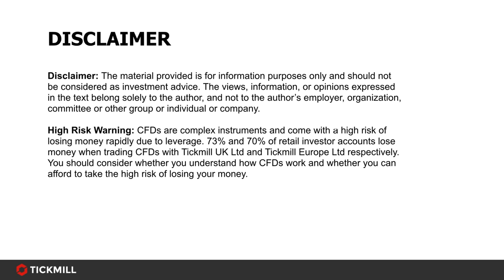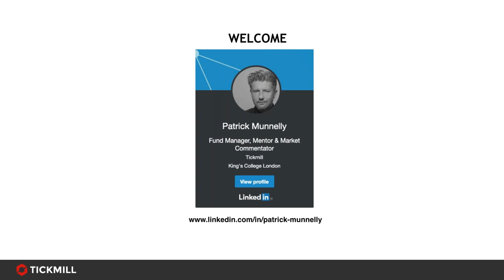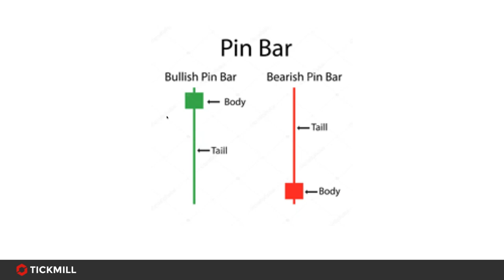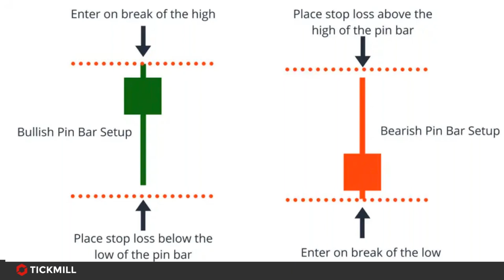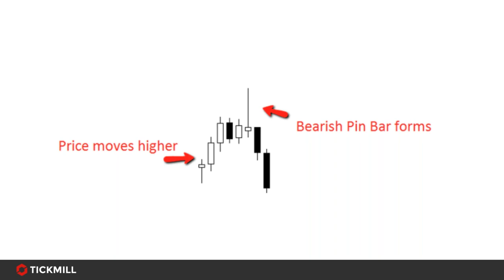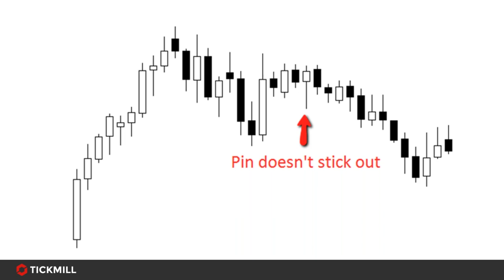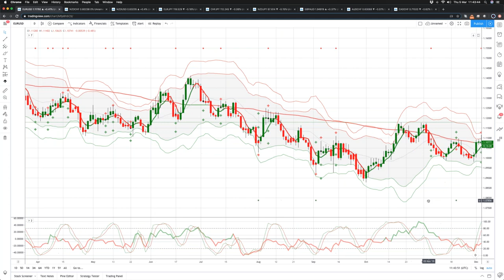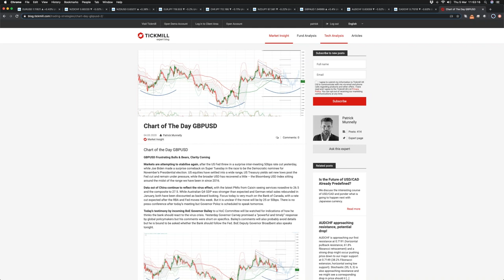Online Educational Series (05.03.20)